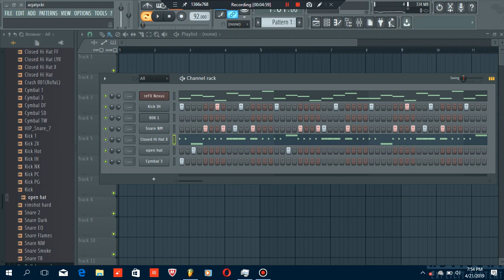How to make a beat tutorial (fl studio)